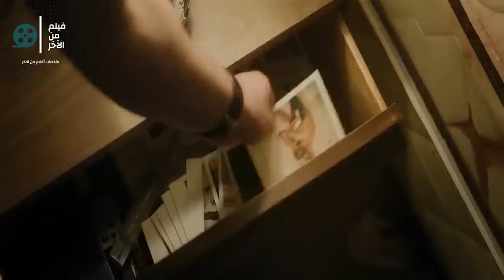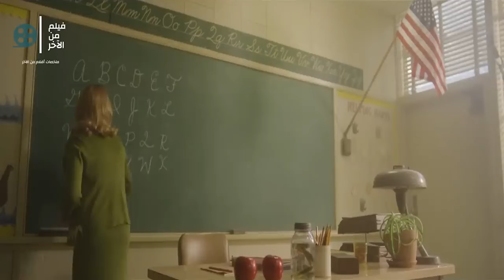قصة حقيقية لمختل عقليا بيقتل عدد كبير جدا من الشباب بعد الاعتداء عليهم قصص_واقعية ملخص مسلسل Dahmer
بيحكي فيلمنا عن :  بسبب العاصفه بنت جميله بتخبط علي بيت راجل منزعل عشان تقعد عنده لحدما العاصفه تنتهي بتندم ندم عمرها !

FOLLOW صفحاتنا علي فيسبوك ( Face  BooK  Page ) عشان يوصلك كل جديد
___________________________ باقه من امتع الافلام __________________________

قصه حقيقه لمراهقه جميله بتتحدي كل الصعاب و بتقرر تبحر حول العالم في 200 يوم - النهايه مفاجاه !

للكبار_فقط بيع-تدو علي بنتها +18 قدام عينيها و محدش بيقدر يوصل للمجرم الا بعد تحقيق دام ل25 سنه !

_                            ______________ لمحبي الهندي _______________                     _

حصريا لاول مره فيلم شاروخان jawan2023 -مقاتل شرس و بينصر الغلابه علي حساب الاشرار روبن هود بوليود !

مراته بتخونه فبيقرر يختبر حبها ليه ... لكن الصدمه لما هتعرف بتخونه مع مين ؟! من اقوي افلام

حصريا - ام مطلقه و جار منطوي ايه هيوصلهم لجريمه قتل في منتهي الغموض  Jaane Jaan   2023
_                          ___________ للكبار + 18 فقط ___________                              _

للكبار فقط +18 منافسه غير شرعيه و استغلال الاغنياء ل شرف البنات الغلبانه دي .. النهايه صدمه للجميع

قناه فيلم من الاخر :PLUS